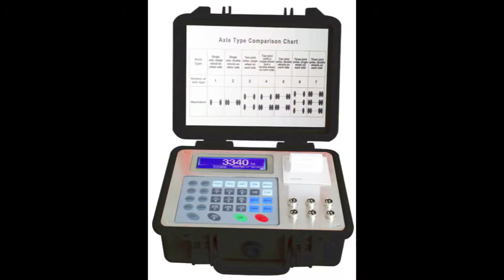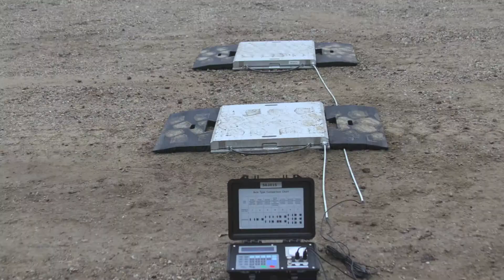AXW-F Portable Truck Scales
Portable Truck Scales for agriculture